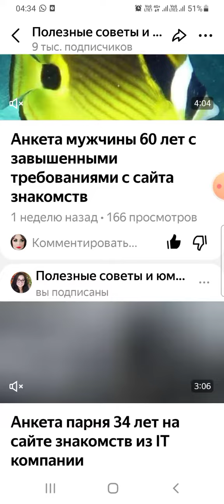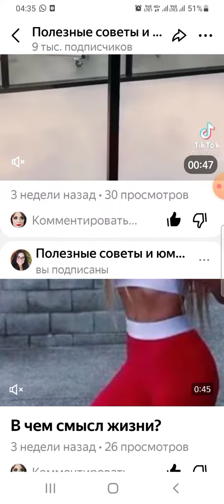Ура! На моем канале в Дзене 9 000 подписчиков! Присоединяйтесь! Ссылка в описании)